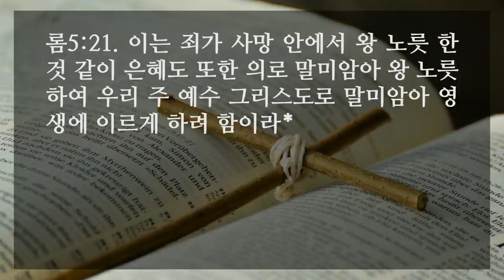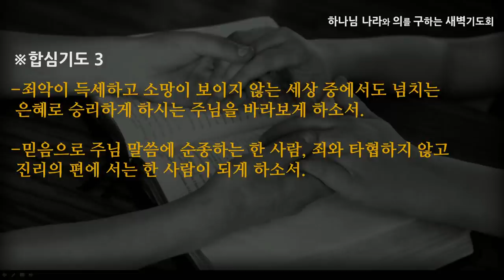[선한목자교회] 새벽기도 2021년 06월 30일 | 어떻게 환난 중에 즐거워할 수 있을까 - 김은창 목사 [로마서 5:1-21]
어떻게 환난 중에 즐거워할 수 있을까 - 김은창 목사 [로마서 5:1-21]